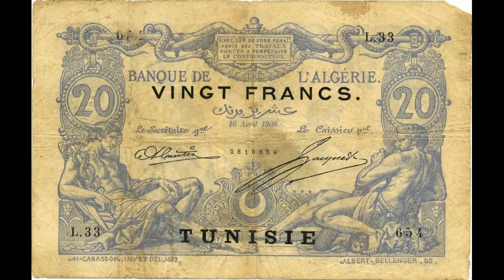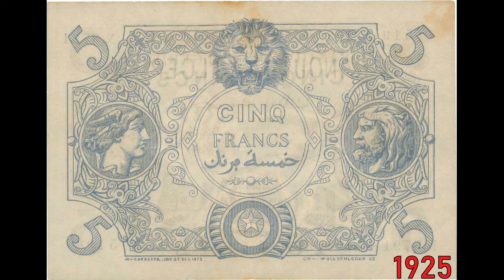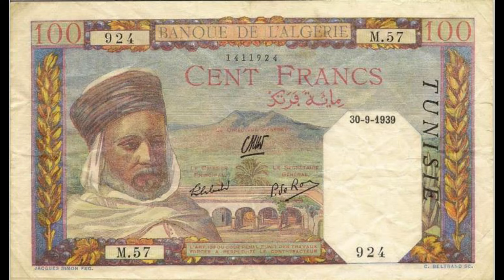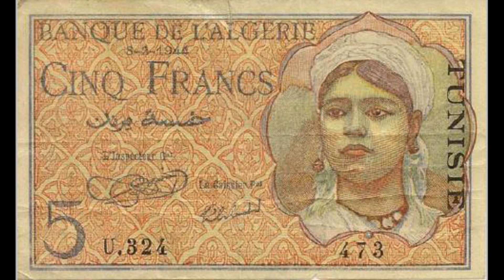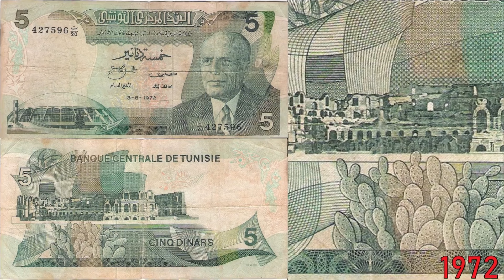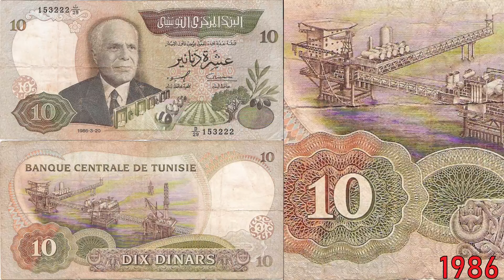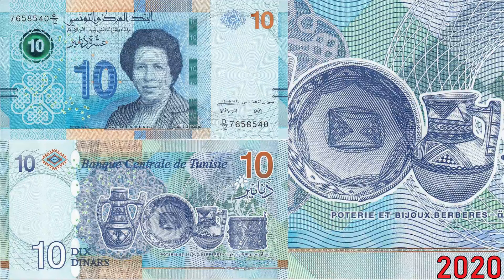Banknotes: Tunisia - From the First to the Modern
In this video, I will show you banknotes that at different times were or remain money in Tunisia.
There are some very beautiful pieces of art among them.
The Tunisian dinar is the monetary unit of the Tunisian Republic.
One Tunisian dinar is equal to 1000 millimes.

Tunisia, officially the Republic of Tunisia, is a state in the far north of Africa. The capital is Tunis.

Tunisia: bank notes 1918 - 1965
100 Centimes = 1 Franc
The dinar in Tunisia was introduced in 1960, and as a settlement currency back in 1958, and replaced the Tunisian franc. The exchange rate was set at 1,000 francs = 1 dinar.

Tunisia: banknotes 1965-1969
In this series, banknotes were issued in denominations of 1/2, 1, 5 and 10 dinars.

Tunisia: 1972 banknotes
This series consists of three banknotes - 1/2, 1 and 5 dinars.

Tunisia: 1973 banknotes
This series was made up of banknotes in denominations of 1/2, 1, 5 and 10 dinars.

Tunisia: 1980 banknotes
The 1980 series are banknotes in denominations of 1, 5, 10 and 20 dinars.

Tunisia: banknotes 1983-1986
The last banknotes with a portrait of President Habib Bourguiba were 5, 10 and 20 dinars from 1983, as well as 10 dinars from 1986.

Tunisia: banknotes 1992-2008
In this series, banknotes were issued in denominations of 5, 10, 20, 30 and 50 dinars.

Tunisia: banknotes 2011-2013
This series was made up of banknotes in denominations of 5, 10, 20 and 50 dinars.

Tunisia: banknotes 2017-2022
Since 2017, the newest series of paper money has been issued in Tunisia: banknotes of 5, 10, 20 and 50 dinars.